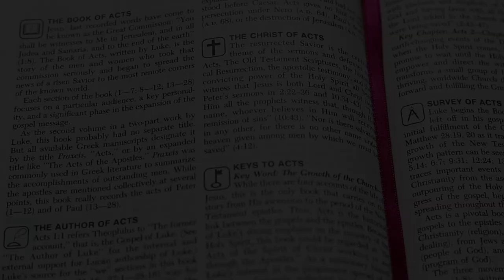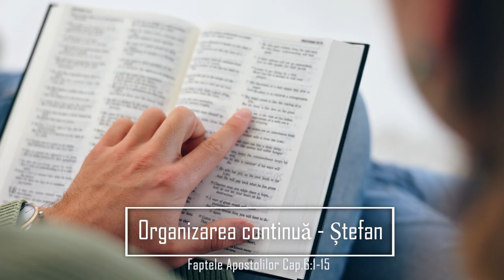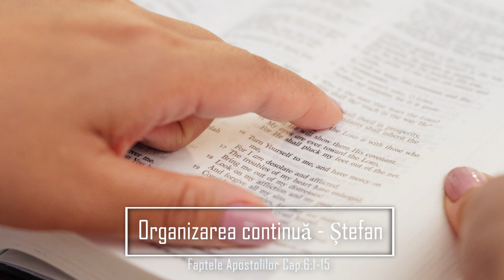Faptele Apostolilor Cap.6:1-15 - Organizarea continuă - Ștefan - Episodul 6